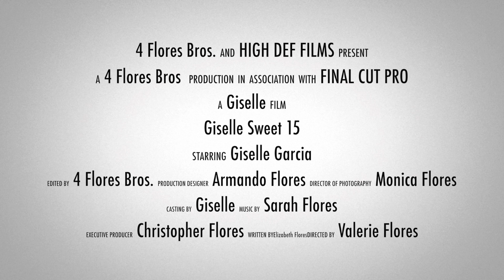GISSELE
This video is about GISSELE